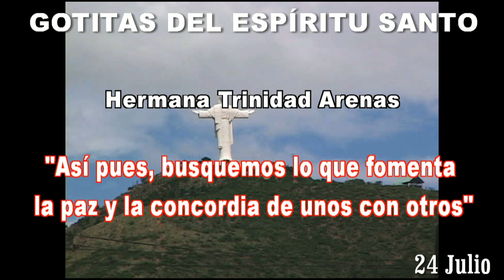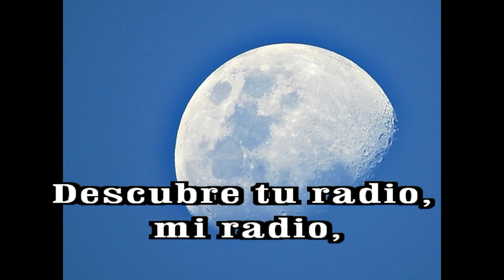GOTITAS DEL ESPIRITU SANTO 205